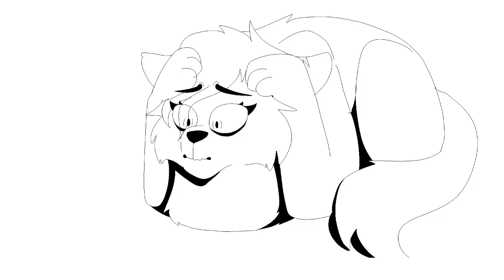the little talks pmv will be the death of me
so i haven´t posted in a while so i put my almost none existing progress on remaking mine original pmv from a year?? ago. all i wanted was to add color and bit of animation to some parts but i guess even that it too much for me

some thing have been going ont for a while now, but hopefully it´ll get better and i´ll be able to come back soon ^^